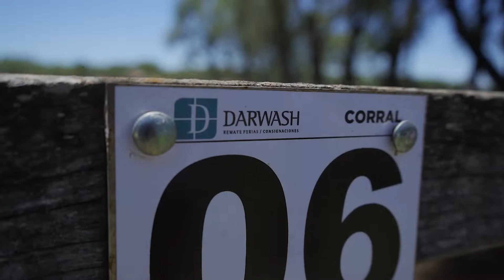PARA ANALIZAR EL MERCADO HAY QUE ESPERAR A MARZO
Miguel Lavaselli de la consignataria Darwash analiza cómo se están comportando los precios y estima un valor del animal en pie cuando haya pasado la época de las vacaciones.